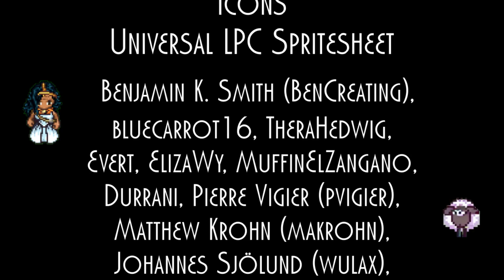Same player shoot again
Déesses Heuristique, Athorock / Athor réincarnée dans une I.A.
8 bits mode.